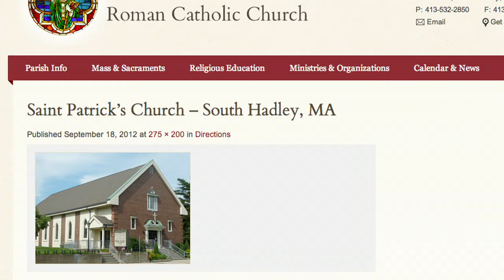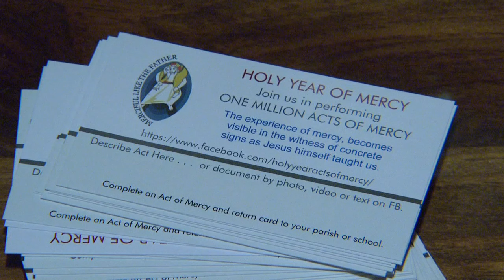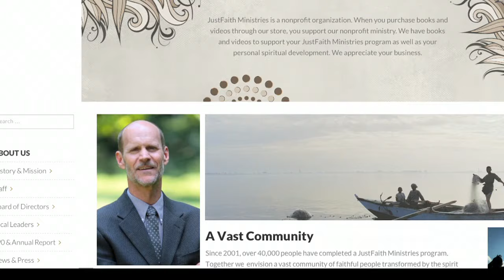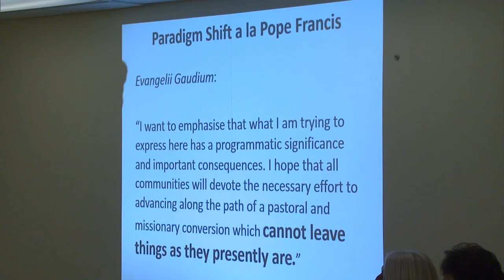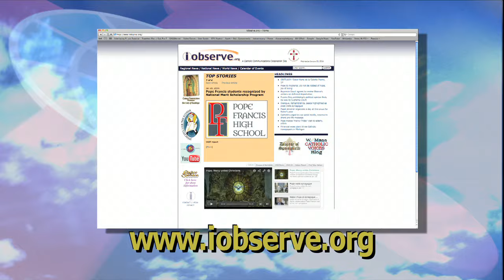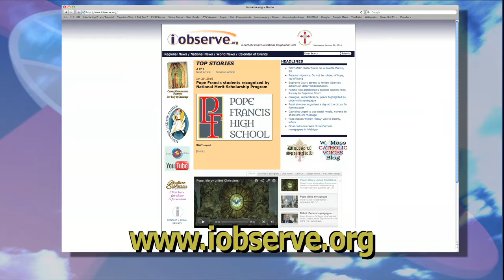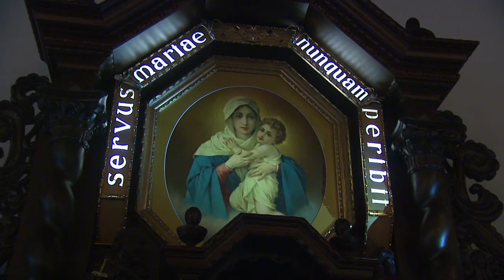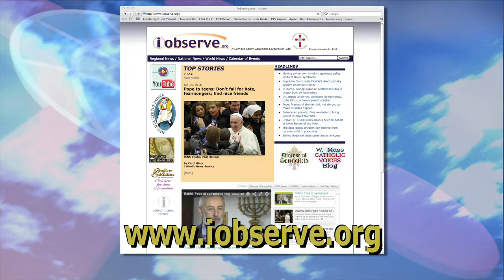REAL TO REEL -- Jan. 23, 2016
FATHER WARREN SAVAGE TALKS ABOUT WAYS THAT CATHOLICS CAN CELEBRATE THE YEAR OF MERCY; A MOVEMENT DEDICATED TO MARY OFFERS A WONDERFUL OPPORTUNITY FOR PRAYER AND GROWTH AND A NATIONAL CATHOLIC SOCIAL ACTIVIST’S MISSION TO PUT FAITH INTO ACTION. THESE STORIES AND MORE ARE FEATURED ON THIS EDITION OF REAL TO REEL, YOUR WINDOW ON THE WORLD AROUND YOU.